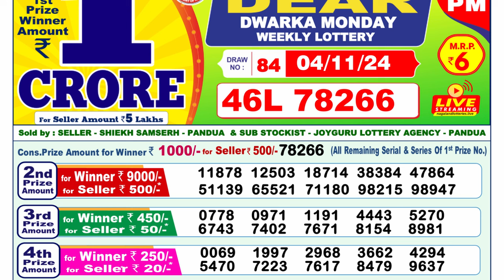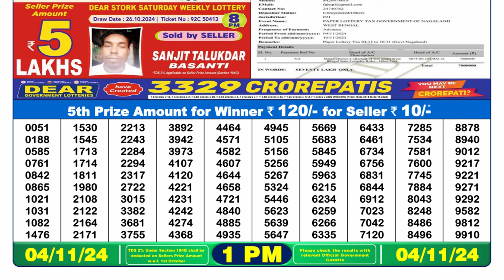[LIVE] Latest Lottery Sambsd 1pm today's 04.11.2024 Result | Nagaland State Lottery